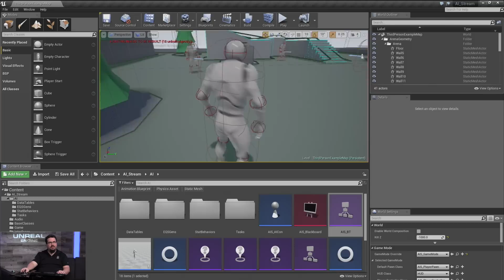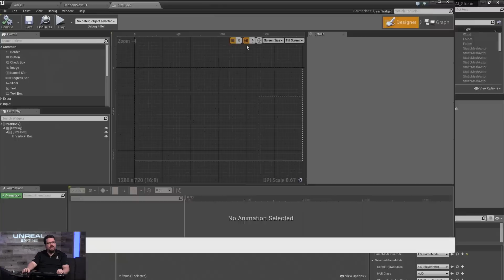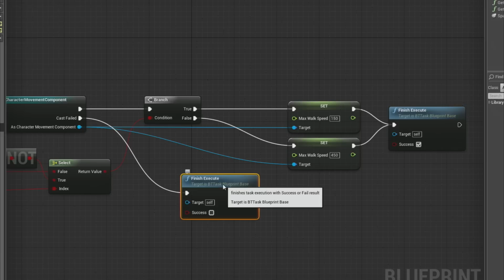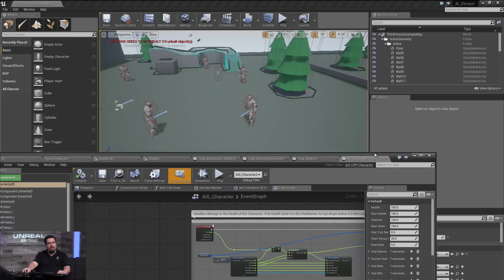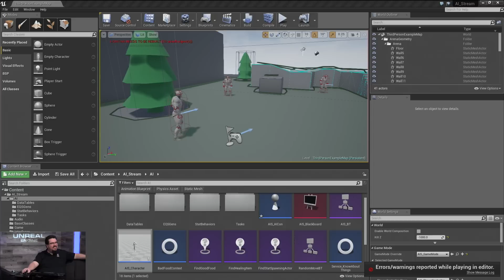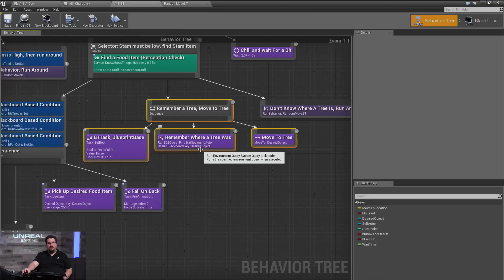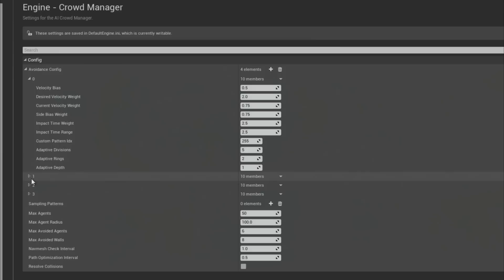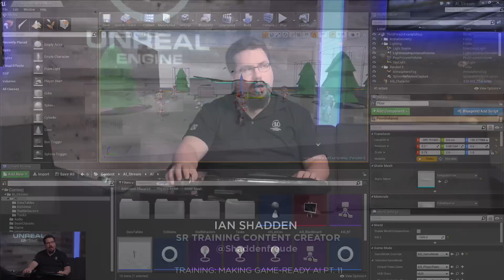Making Game Ready AI | 11 | Live Training | Unreal Engine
In this multi-part series, Ian Shadden will show you how to use all of the relevant systems and features (Behavior Trees, EQS, Navigation Meshes, AnimBlueprints, AnimMontages, and more) to design, create, and optimize AI for use in a game environment with all of the requirements and restrictions that go along with that.

After a bit of a break, we're back and have cleaned up the project, implemented a few more things, and have gotten the project ready to be released to you all! We're going to be talking about what we've done to the project (hud updates, selecting dudes, stat "stations," fixes, etc...), where are we going to take the AI stream from here, and answering any questions you all ask!